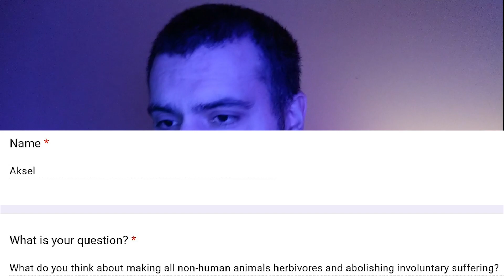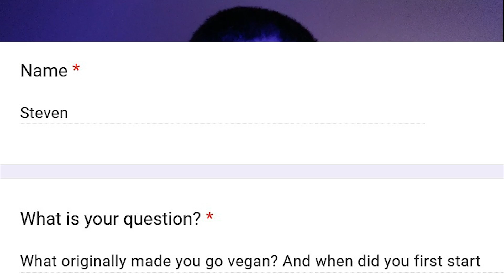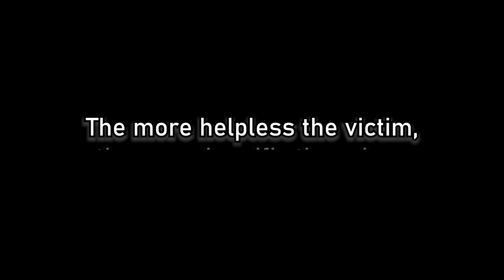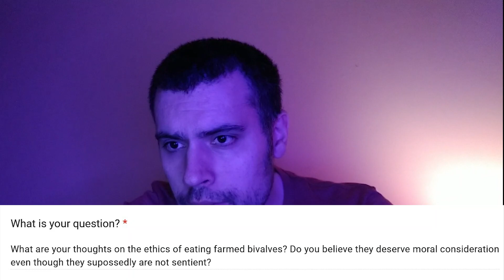1K Subs Q&A - Ask Me ANYTHING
THANK YOU to all the subscribers who have supported me thus far (and the non-vegans too)! Sorry in advance for all the rambling and saying "I mean" so much. Once you edit unscripted videos of yourself you can really start to notice annoying tendencies!

0:00 Intro
0:00 Zachary
1:54 Levi
4:18 Justin
8:03 Ed The Co-worker
12:18 Consensual Strength
22:39 Aksel
25:35 Steven
27:40 Wally
27:56 Ullapool Caber
29:16 Cool Emoji
34:56 Luke
39:06 Anonymous
43:26 1 Question
43:43 db
45:14 Gabe
46:57 Joe
50:50 Bonus Questions
51:38 Outro